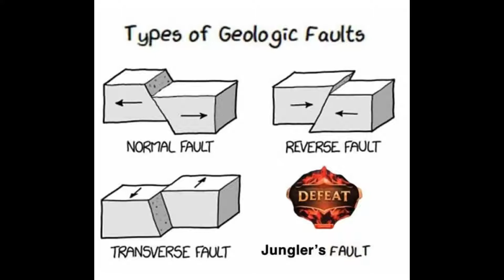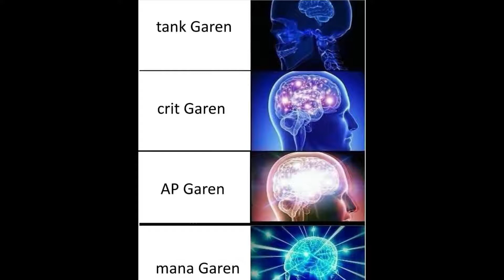Top 30 Funny League of Legends Memes #12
This channel makes and publish gaming memes for all ages. Memes from League of Legends and Apex Legends shall satisfy tye meme community. Feel free to suggest topics and notif.

Credits to NoCopyrightSong (NCS):

Apex Legends Plays / League of Legends PLAYS
Montages/Mains/etc.

We also have memes so it is a perfect combination of awesomeness and retardedness cuz I said ness. 🤣💕

Games I will collect:
 🤸‍♂️Apex Legends

Instagram People where I borrow: (check them out or I'll sub to T-series 🔽🔽